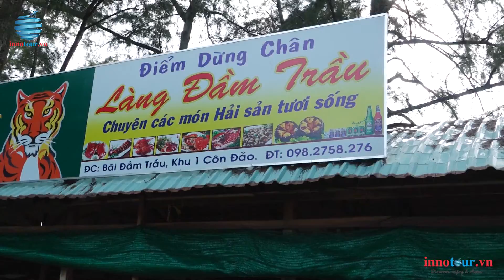Du lịch Côn Đảo cùng công ty Dai-iChi Life